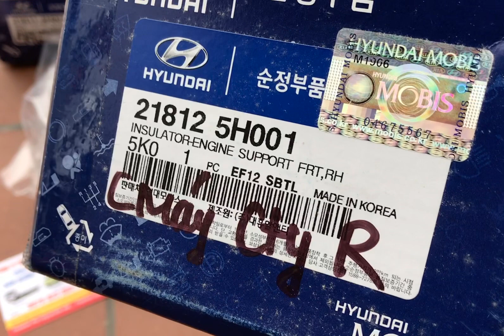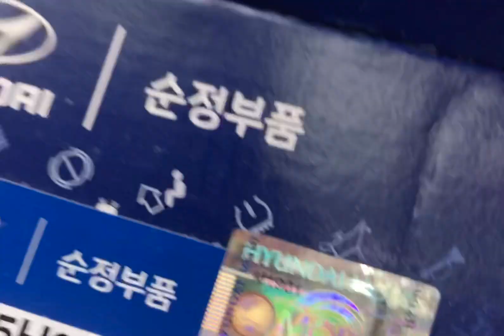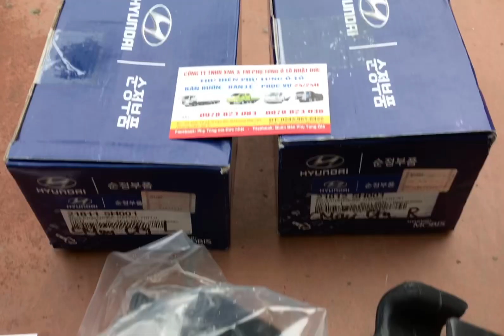Cao su chân máy xe tải Huyndai HD 65 , HD 72 , HD 99 , HD 650 , HD 500 , newmaity 110S , HD 800 Xịn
Cao su chân máy Huyndai Xịn hàng theo xe , có hai vế lái + phụ ...!
Thanh kou các bác đã luôn ủng hộ 🍻🍻🍻

HÀNG EM VỀ RẤT NHIỀU CÁI HAY .! Các bác đợi em úp nên nhé
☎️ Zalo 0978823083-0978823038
🍻trận trọng ...!